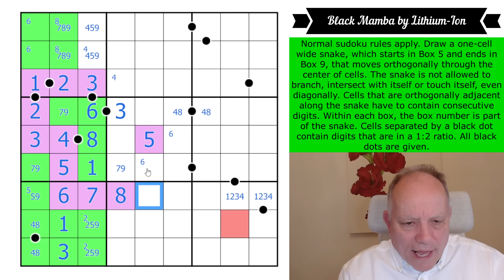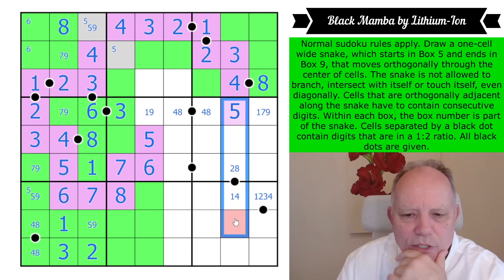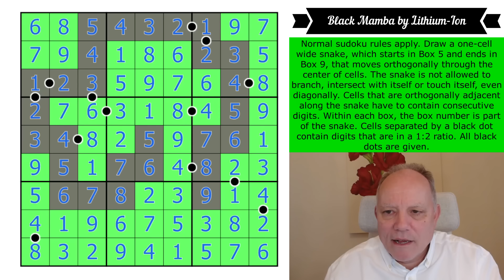And now, Snaking its way Through our Grid ... a Black Mamba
Here's where you can have a try at Black Mamba by Lithium-Ion
Normal sudoku rules apply. Draw a one-cell wide snake, which starts in Box 5 and ends in Box 9, that moves orthogonally through the center of cells. The snake is not allowed to branch, intersect with itself or touch itself, even diagonally. Cells that are orthogonally adjacent along the snake have to contain consecutive digits. Within each box, the box number is part of the snake. Cells separated by a black dot contain digits that are in a 1:2 ratio. All black dots are given.

▶ 600k Celebration pack ◀
To celebrate and say thank you, we have released a special puzzle pack created for this occasion, made up of puzzles by some very familiar names among constructors whose outstanding puzzles have been featured on this channel. Thank you very much for joining us in this wonderful community of setters and solvers.

Our main app (completely free) contains paid packs featuring Domino, Lines, and GAS puzzles, with a few special free sets as well! All the puzzles are hand-crafted by us and some of the best constructors in the world, with hints by Simon and Mark.

All our apps contain handmade sudoku puzzles by ourselves and many of the best constructors in the world, with hints.  or search for Cracking the Cryptic and the app name on your favourite app provider: Classic, Killer, Chess, Miracle, Thermo, Arrow, Sandwich, Domino and GAS 1 and 2, and Lines.

▶ Cracking the Cryptic BOOKS available here ◀
Did you miss the Kickstarters for our books and e-book? Cracking the Cryptic’s Greatest Hits Vol. 1 and Vol 2, as well as the e-book editions of Fog of War (regular and deluxe editions), are all available!

▶Credits◀
SOFTWARE: Thanks to Sam Cappleman-Lynes and Sven Neumann
Logo: Melvyn Mainini
Opening Credits: Joel Blundell

▶ Contents ◀
0:00 Theme Music & News around the channel
1:50 Rules of today’s puzzle
3:42 Start Of Solve - Let's Get Cracking!